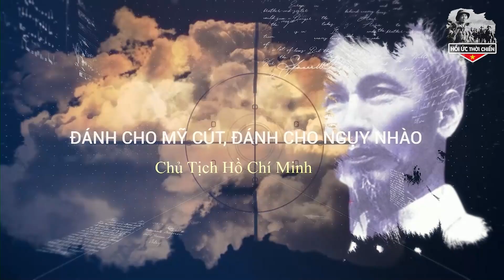Cựu Binh Tiết Lộ: Đặng Tiểu Bình Cay Cú Khi Lính TQ Cướp Vũ Khí VN Và Cái Kết Khi Không Biết Sử Dụng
Cựu Binh Kể Lại: Đặng Tiểu Bình Cay Cú Khi Lính TQ Cướp Vũ Khí VN Và Cái Kết Khi Không Biết Sử Dụng. Với sứ mệnh mang Lịch Sử đến với khán giả theo cách GẦN GŨI - SÚC TÍCH - DÍ DỎM nhất.
+ SĐT:
Trân trọng!